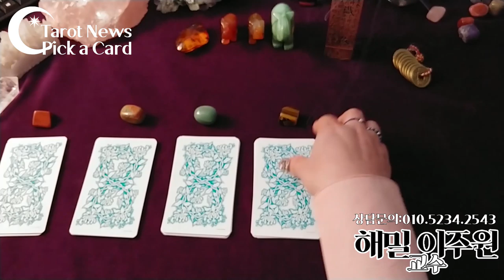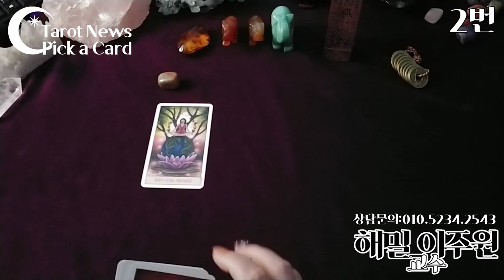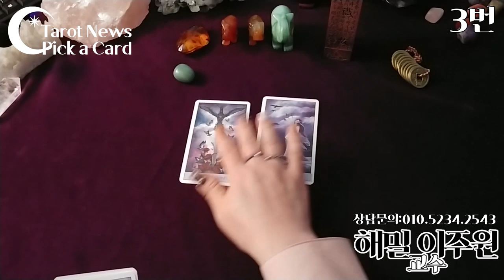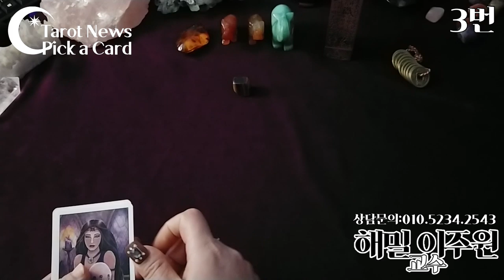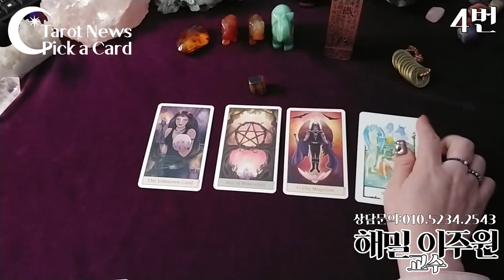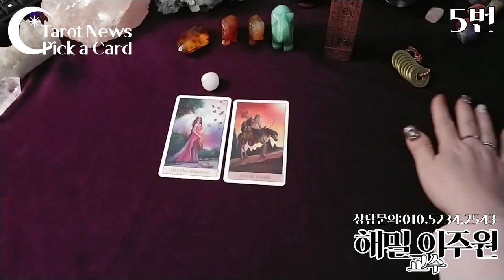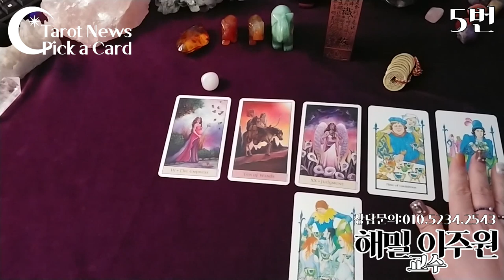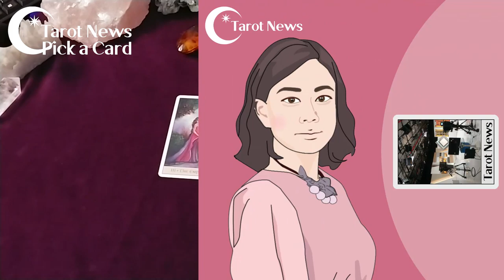[2020년 5월에 일어날 변화와 행운은?-pick a card-픽 어 카드. 해밀 이주원 교수의 타로]타롯뉴스&해밀스톤&율하출판사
1번 선택하신 분: 1:50
2번 선택하신 분: 5:30
3번 선택하신 분: 9:15
4번 선택하신 분: 12:50
5번 선택하신 분: 15:50
복채는